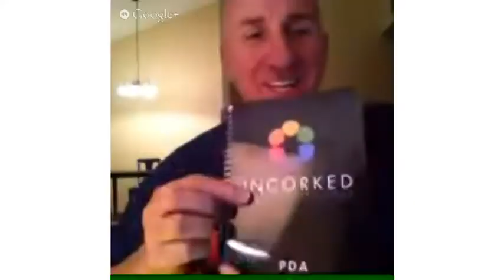Uncorked Wellness The Art of Inviting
Uncorked Wellness convenient on-the-go packet, Uncorked Health + Energy, is more than just energy. It is packed with over 2800mg of superfruits (Maqui Berry, Acai Berry, Mangosteen, Goji Berry and Pomegranate), anti-oxidants, anti-inflammatory properties, phyto-nutrients, xanthones and an herbal ginseng blend Uncorked delivers an immediate impact of clarity, energy and stamina that lasts.

Uncorked Health and Wellness flagship pre-launch Uncorked Health + Energy Packets provide a daily infusion of healthy benefits to the mind and body and are designed to make you feel rejuvenated and alive!
Uncorked gives back. Every company supports causes, but what are they? And are they causes that I want to support by purchasing their products? Uncorked Wellness desires to be a company known for accelerating change in our world towards the causes we support.
Uncorked wellness believes that we have incredible products that people are going to love. So we invite you to try them. If you agree with us, share them. And in sharing them, when others agree with you and make an Uncorked purchase, you get paid!

"I could feel the steady energy lift me and stay constant and consistent, without stressing the adrenal glands as most of the energy drinks on the market do. This particular drink allowed me to have a steady flow of energy."

Dr. Butler
25 Yr. Dr. of Naturopathy/Wholistic Medicine

"I like to think of Uncorked Health+Energy as my productivity go-to supplement. Uncorked enables me the energy to live life well, from the extreme race to the daily grind, Uncorked is there to help me get to the finish line."

Ronnie T.
Elite Endurance Athlete

Uncorked
Uncorked wellness
Uncorked Health and Wellness
Vincent St.Louis
Danny Licciardi
David Harris